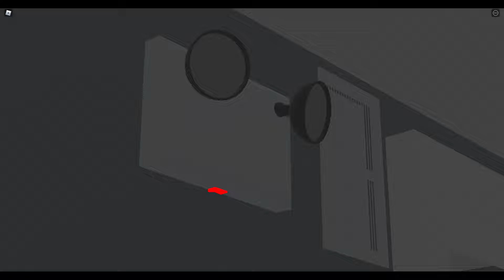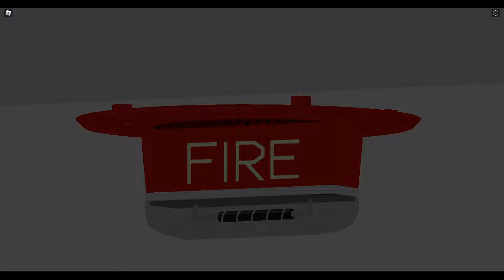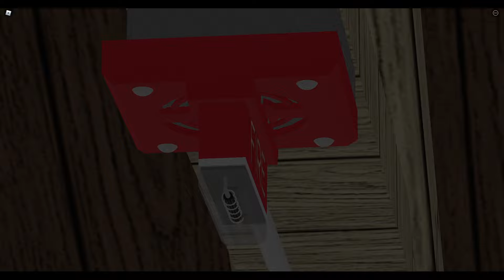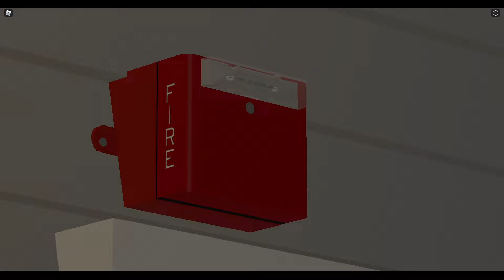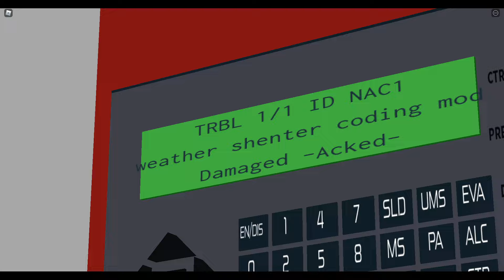Testing the Fire Alarm System in "Simplex's New House" Roblox | EPILEPSY WARNING | ENABLE CAPTIONS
notice: this massive system of craziness no longer exists unfortunately.

Epilepsy warning. There are multiple un-synced flashing strobes, which may cause harm to people with epilepsy.

All fire alarm models shown in video are in Closed Captions.

I recorded a video with two of my friends, SalvadorPerez100 and oxygenmask2002, but the audio didn't work.

0:00 System Review
3:45 Alarm Testing
7:55 Post-Test